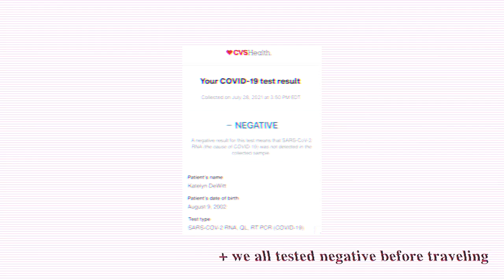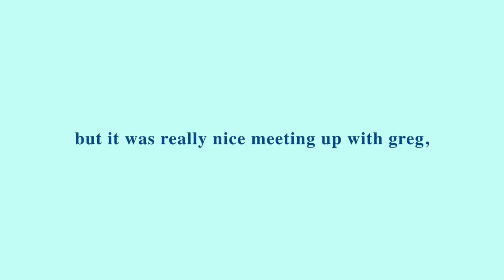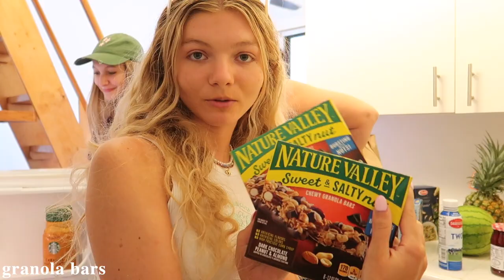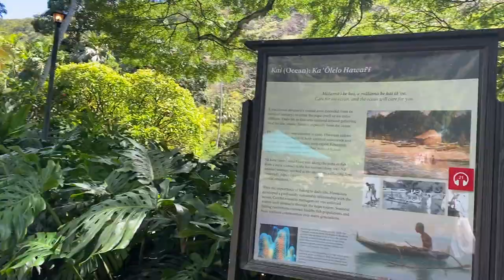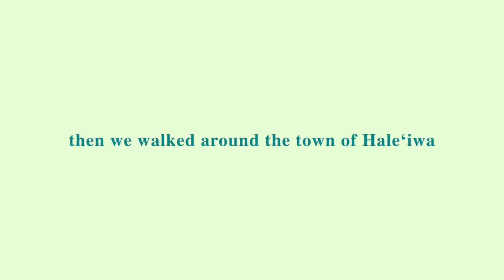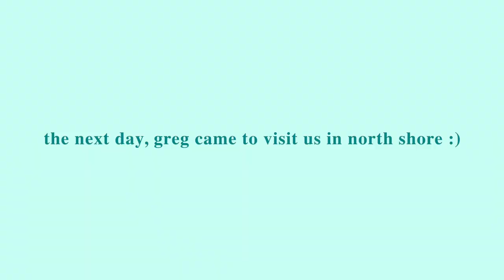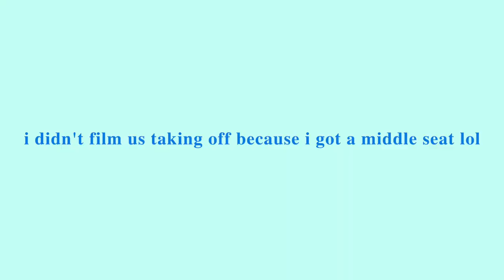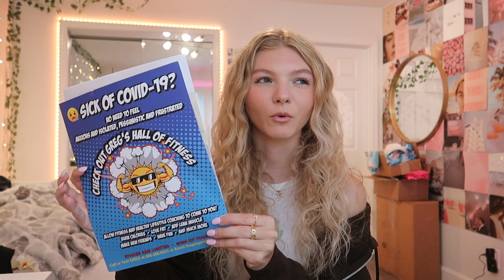a week in OAHU, HAWAII: beach days on north shore, waimea bay, waikiki, shopping, sunsets, & more!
hey guys!! this is a hawai'i travel vlog to the island, o'ahu. we stayed on the north shore, saw beautiful sunsets, went into waikiki, visited waimea valley and waimea bay, the Ho’omaluhia botanical gardens, met up with my mom's friend, greg, and more! i also included a haul of everything i got, when shopping and visiting hawai'i :) subscribe and turn on post notifications for more videos if you want! i upload every sunday!

a week in oahu:

if you're curious to learn more about Greg's Hall of Fitness and training sessions:
Greg's channel:
Workout video we filmed together: (coming soon on friday!)

✰ FAQ ✰
how old are you?
19!!

- katelyn

thank you so much for supporting me!! it means so much! :)